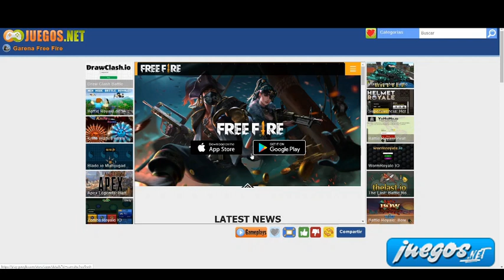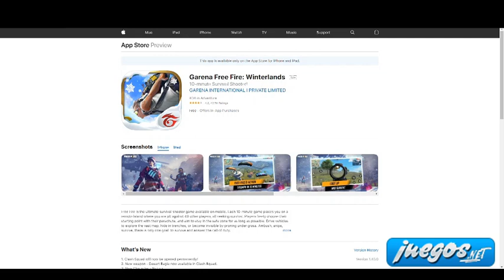Descargar Gratis Garena Free Fire desde Juegos.net || Dowload Free Garena Free Fire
Te dejamos este sencillo tutorial para que sepas cómo descargar gratis Garena Free Fire desde nuestra web Juegos.net. Podrás hacerlo tanto en tus dispositivos Android como IOS y para ello solo tendrás que seguir los pasos que te dejamos en el vídeo.